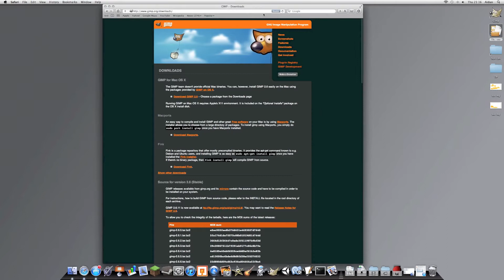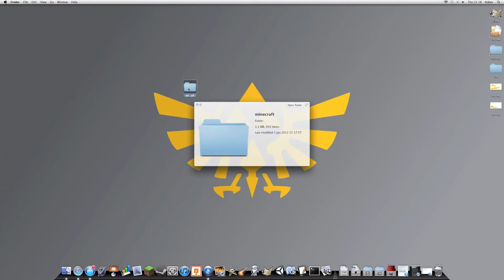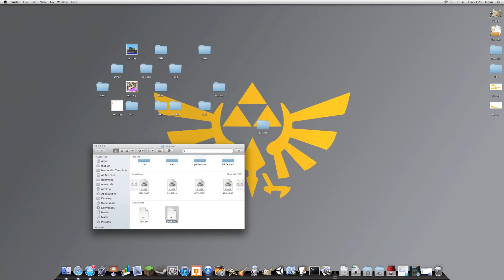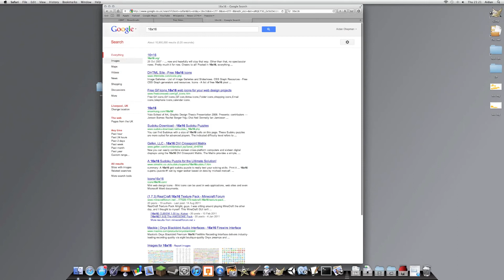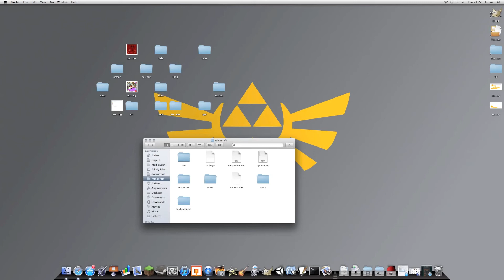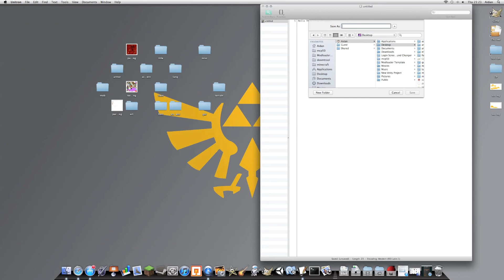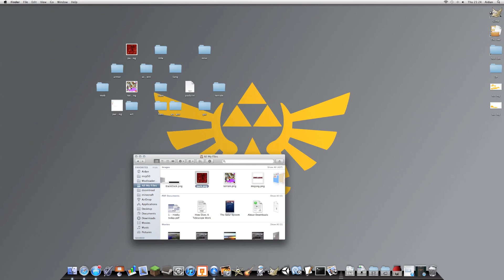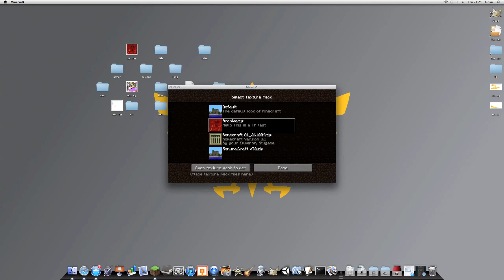How to Create A Minecraft Texture Pack: Part 1: Setup and How to Change the TP Logo (HD)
Actually thinking about it, you don't need an image editing program for this tutorial.